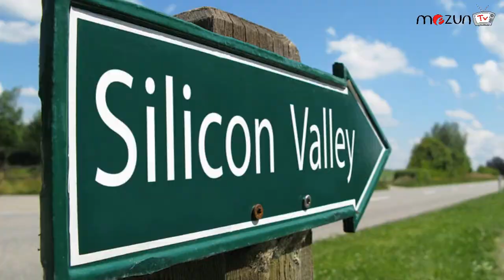Mezun Tv "Yurtdışı Eğitim Rehberi Programı" Bu Hafta Southern State University'de